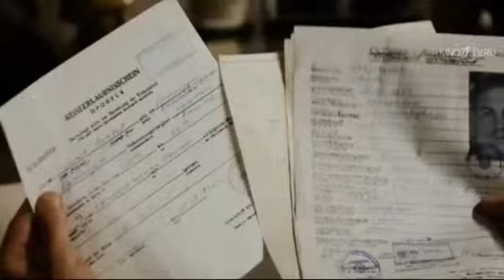Молодая гвардия 2015 07 Molodaja gvardija 2015 WEB DLRip Files x